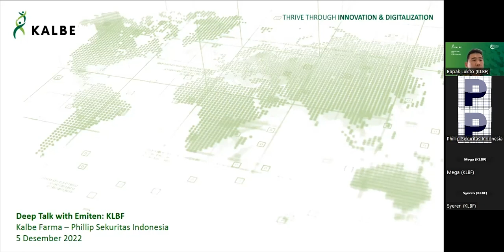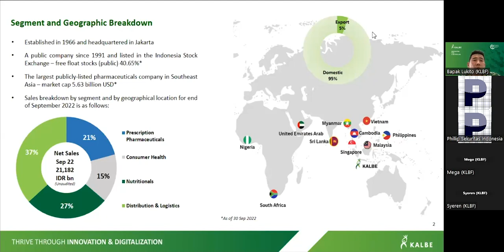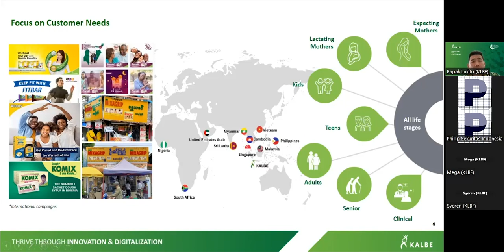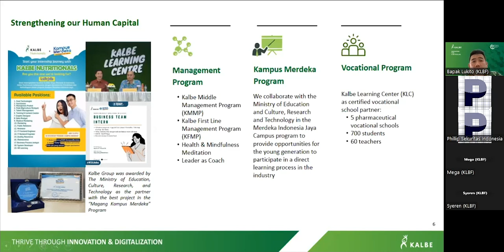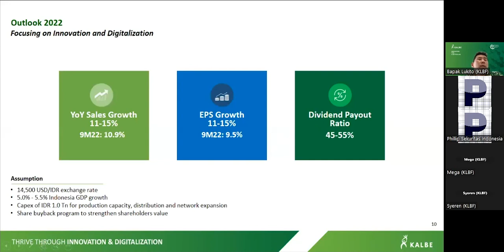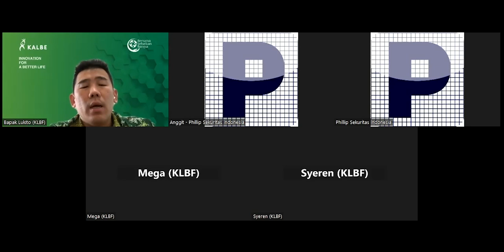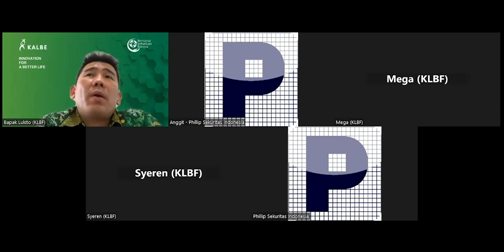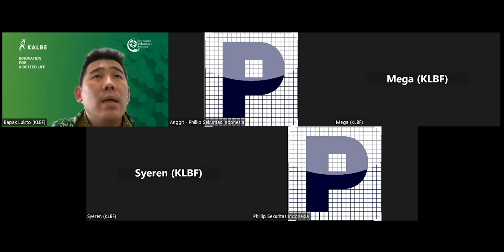Webinar Emiten PT Kalbe Farma Tbk (KLBF)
PT Kalbe Farma Tbk (kode emiten: KLBF) didirikan di Jakarta pada tahun 1966 dengan visi menjadi perusahaan produk kesehatan Indonesia terbaik dengan skala internasional.

Di pasar internasional, KLBF telah hadir di negara-negara ASEAN serta Afrika, dan menjadi perusahaan produk kesehatan nasional yang mampu bersaing di pasar ekspor.

Kalbe juga merupakan pemain penting di pasar digital melalui keterlibatan aktifnya di berbagai kegiatan usaha e-commerce, dengan tujuan melayani pesatnya pertumbuhan konsumen yang beradaptasi dengan digital.

Per tahun 2021, kegiatan usaha KLBF tersebar melalui 41 perusahaan, termasuk anak perusahaan, perusahaan patungan dan entitas asosiasi, didukung oleh 16.235 tenaga kerja. Berbagai pencapaian ini menempatkan KLBF sebagai perusahaan produk kesehatan publik terbesar di Asia Tenggara, dengan nilai kapitalisasi pasar mencapai Rp76 triliun dan nilai penjualan Rp26.261 miliar per akhir 2021.

Simak update emiten KLBF selengkapnya melalui video berikut!